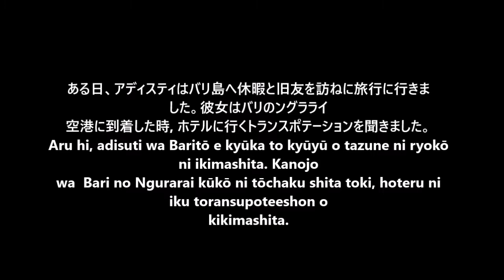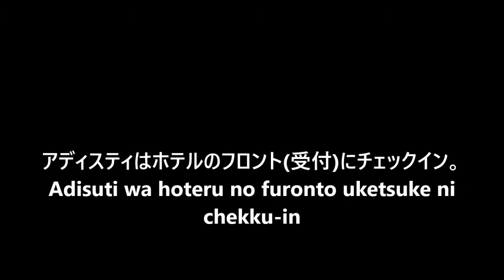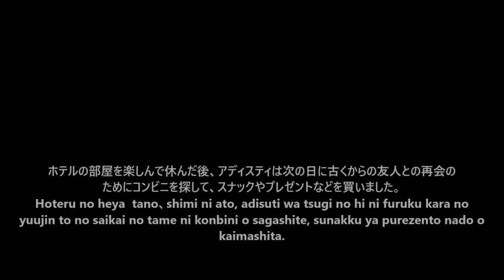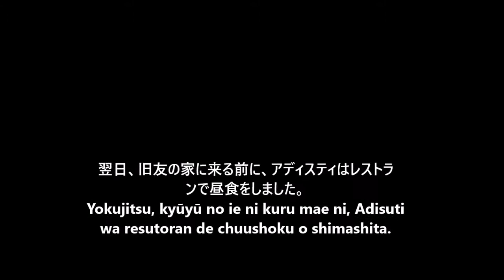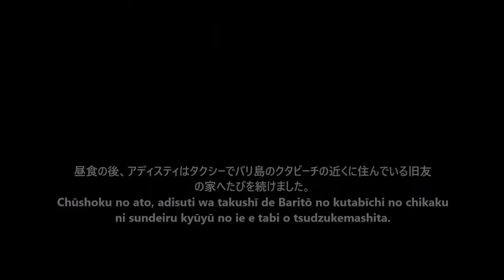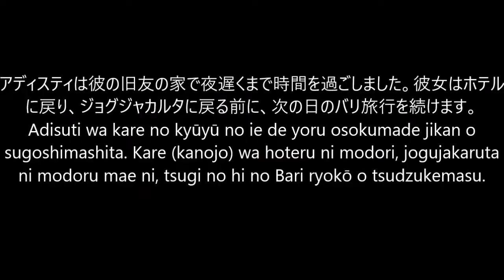Adisti Yolanda K BAJ1B UAS